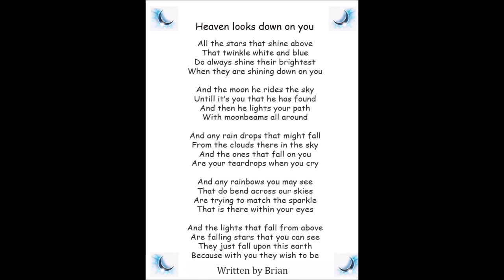agnetha poem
a few words to describe my favourite Agnetha from Abba